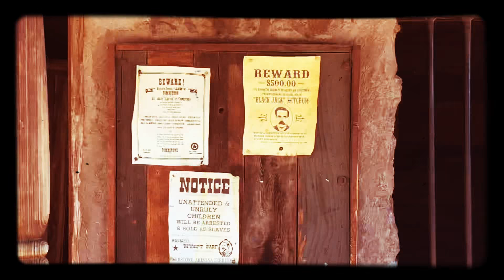Old Tombstone Historical Park